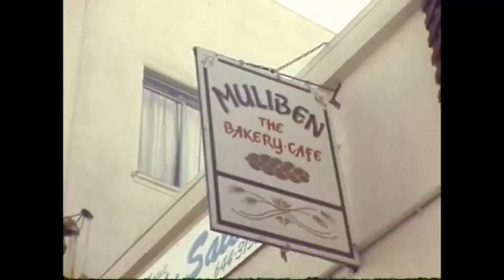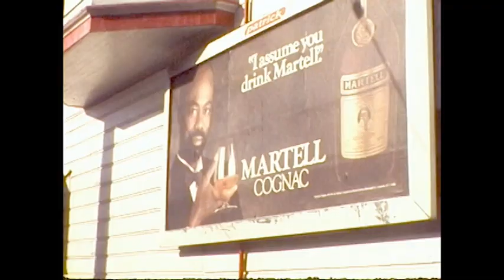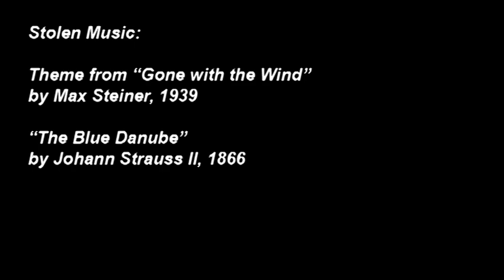Bar Crawling in Berkeley and Oakland with Mike, Ron and Dave, 1987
This video contains some great scenes from one of my super-8-film epics, The Renaissance Man, 1987.  It's not a great movie but it was fun.